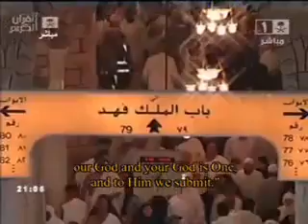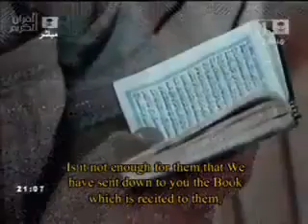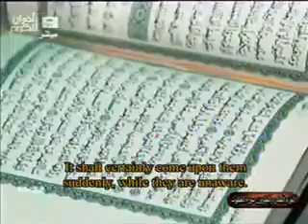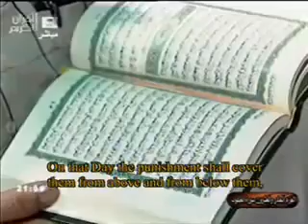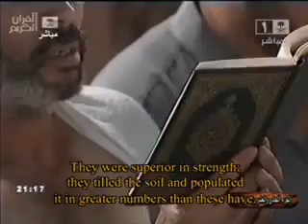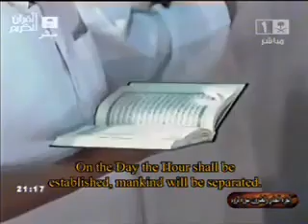Makkah Taraweeh 2010 Night 21 Part 1 8 Sheikh Abdullah Ibn Awwad Al Juhany